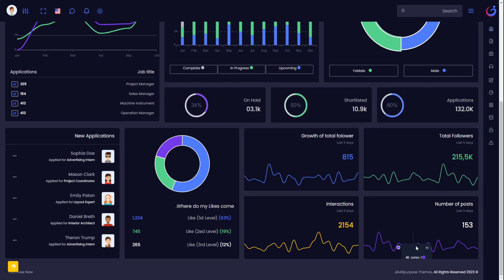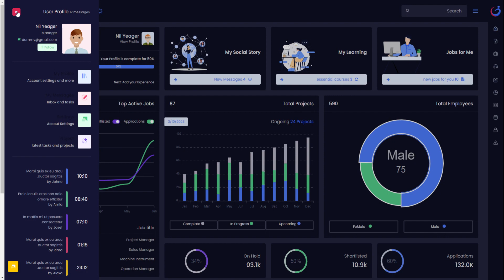Career Admin Dashboard Template Bootstrap 5 with UI Kit – EmployX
This EmployX Career Admin Dashboard Template ultimately gives you a clean, modern, new, creative look for the application. The Job Board HTML Template is kind of a “Job and Career Accelerator” for the user. It’s also called a Job Portal Admin Dashboard HTML template, and it comes with amazing features like Application Tracker, Jobs, Monthly Report, and Performance Tracking!